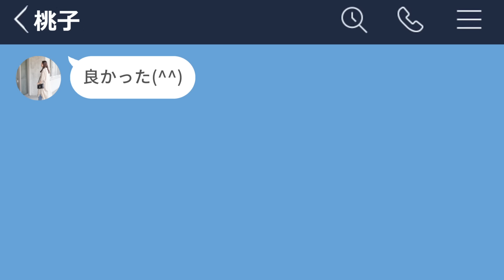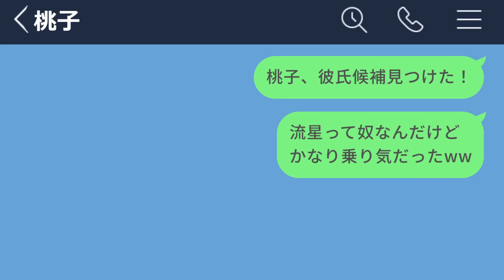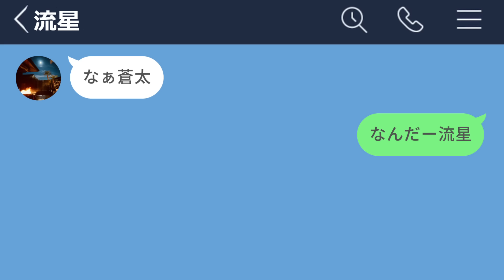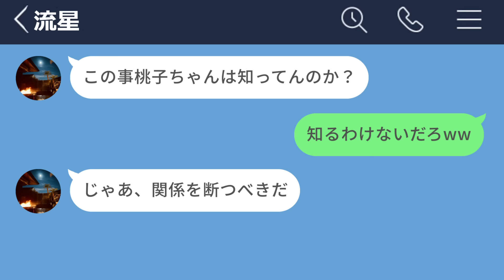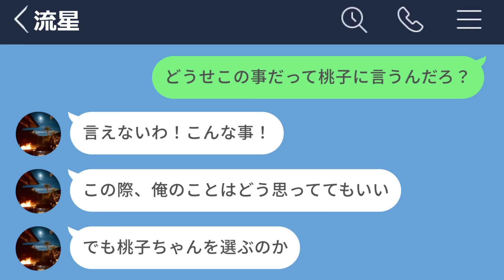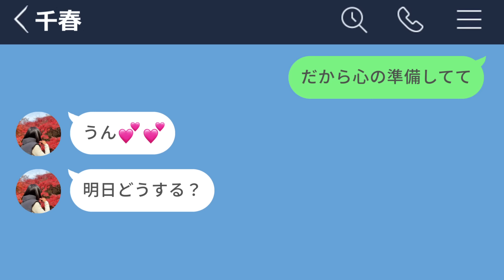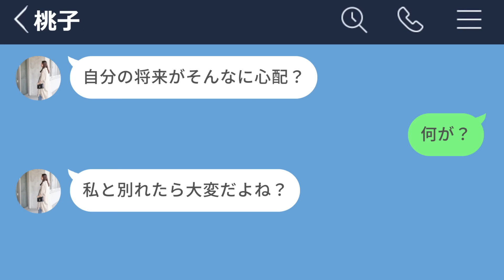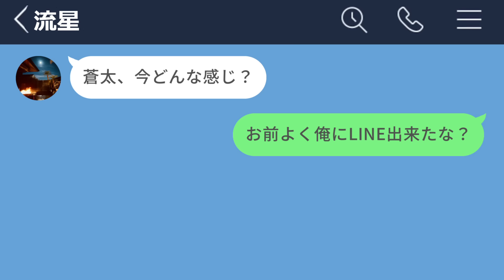【LINE】純粋無垢な22歳女子大生とセフレになってしまった【長編】